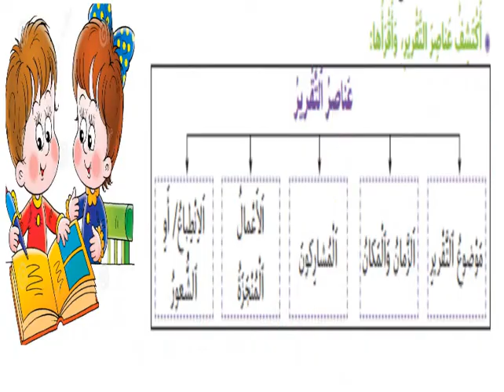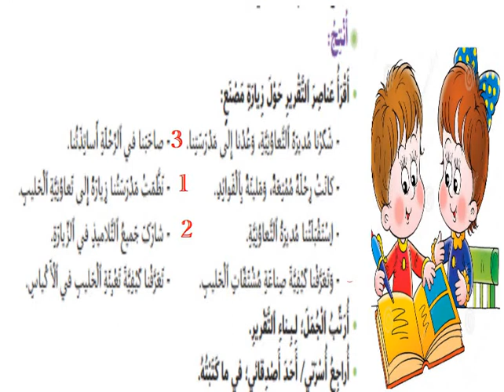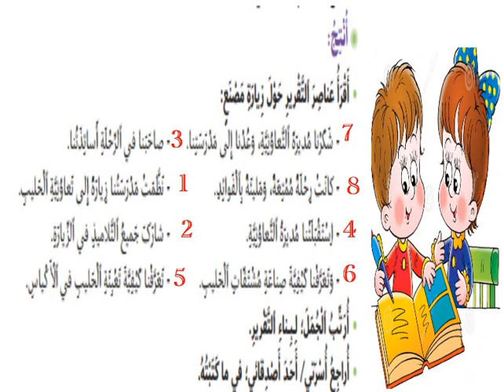الرابع ابتدائي ـ اللغة العربية 30/6